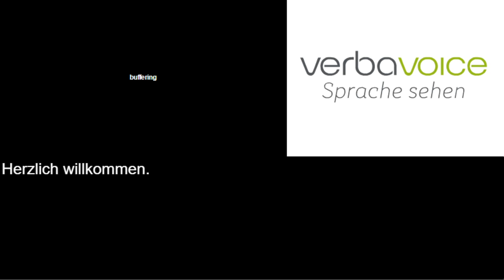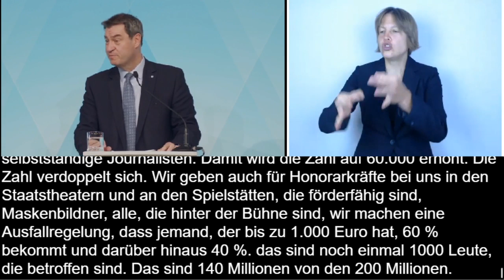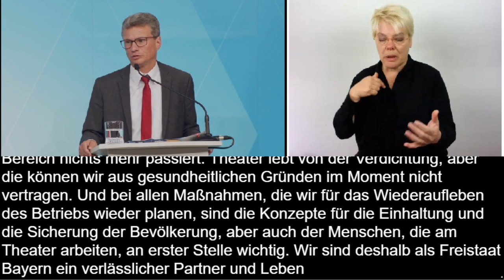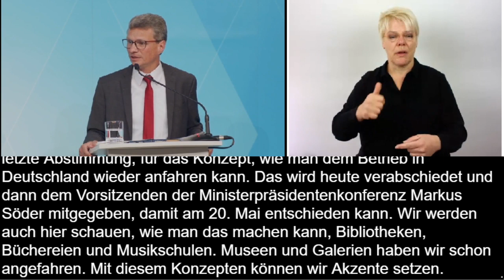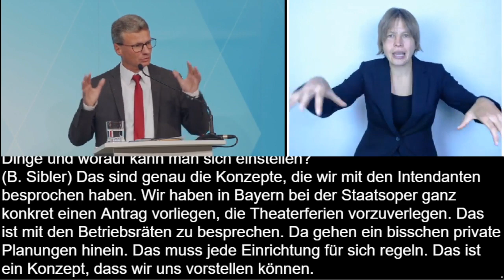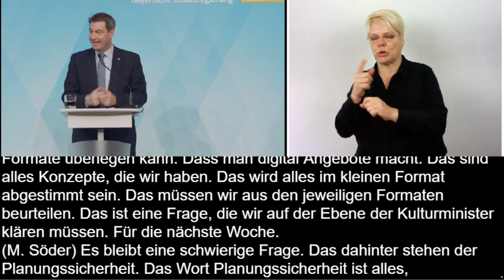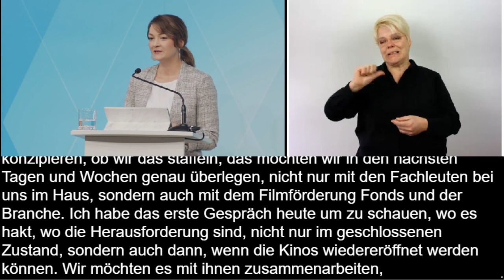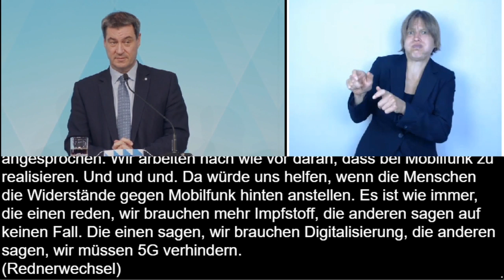Video in Gebärdensprache: Pressekonferenz zum Bereich Kunst und Kultur (14.05.) - Bayern